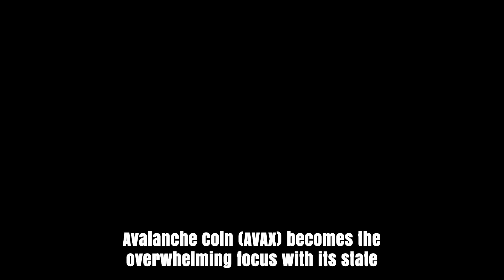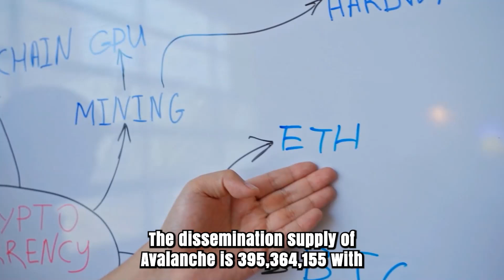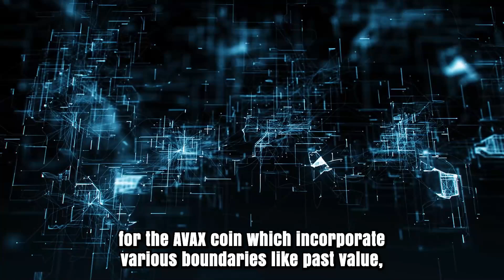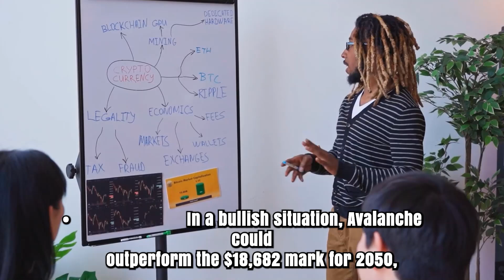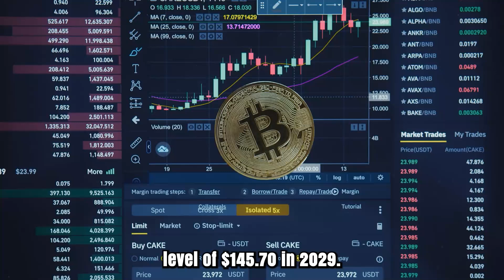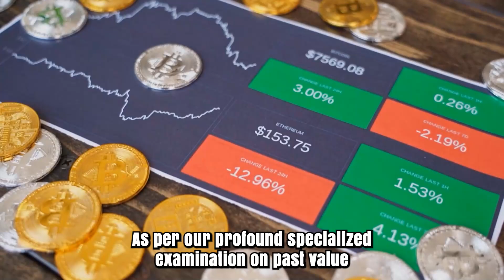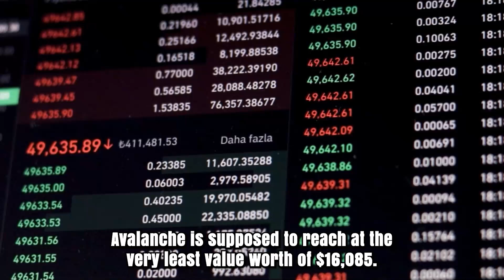AVAX FINAL WARNING BEFORE THIS HAPPENS?? - AVALANCHE MASSIVE PRICE PREDICTIONS & NEWS